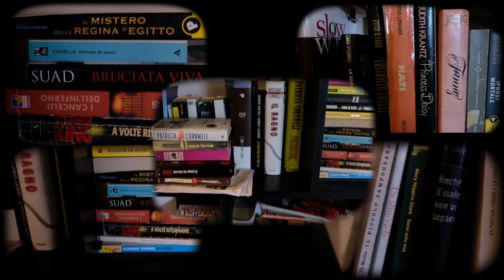Video promo Circolo Arci - Casa del Popolo - Castelfranco di Sotto, PI (anno 2019)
Ringrazio Patrizia per l'opportunità :)